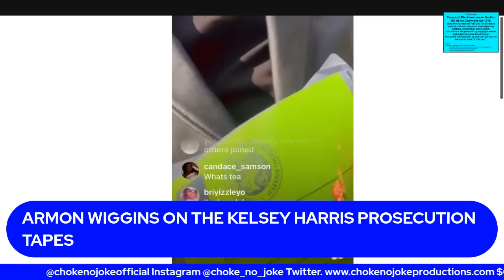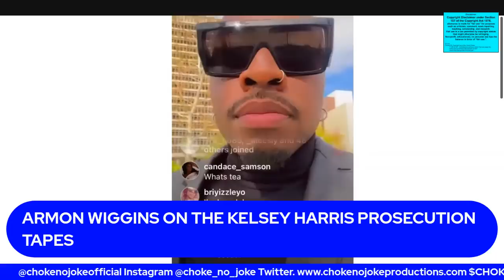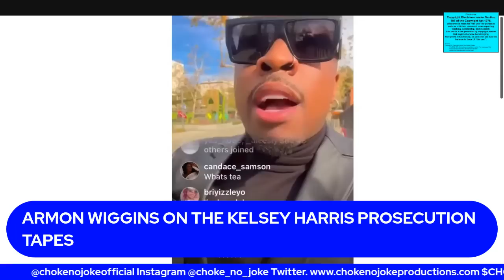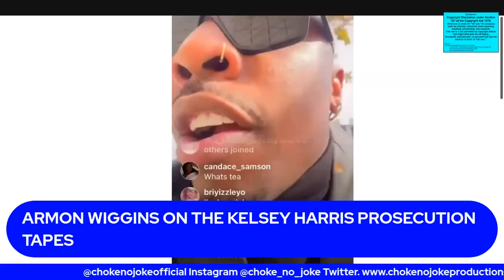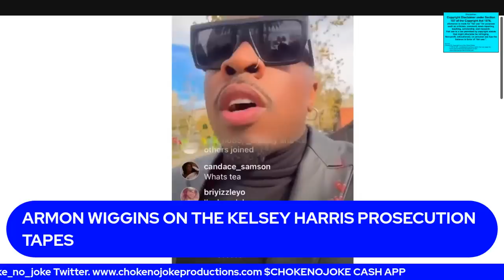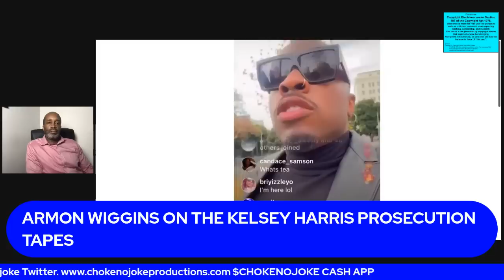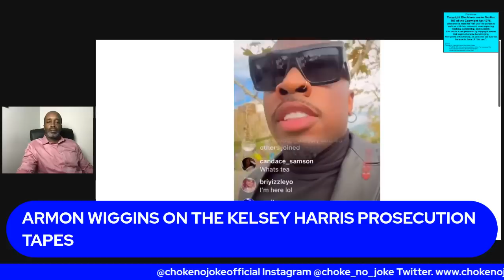THE KELSEY PROSECUTION TAPES ("TORY SHOT MEGAN!"} ARMON WIGGINS BREAKDOWN - CHOKE NO JOKE LIVE